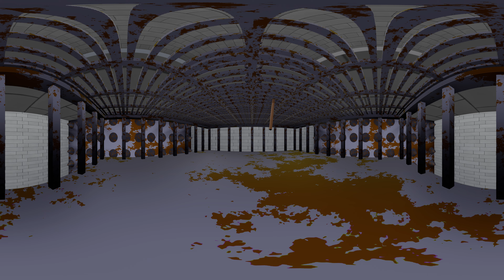360 Video: Mr Beast - The World's Most Dangerous Trap, Recreation Part 1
360 Video: Mr Beast - The World's Most Dangerous Trap, Recreation Part 1